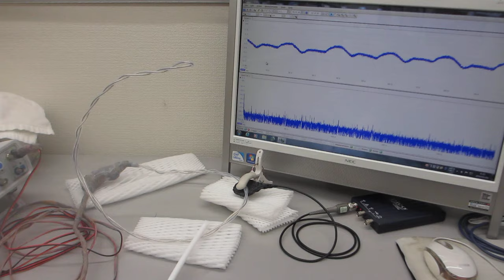オリジナル超音波プローブによる超音波伝搬制御実験（超音波システム研究所）